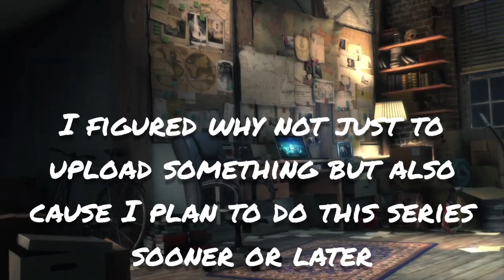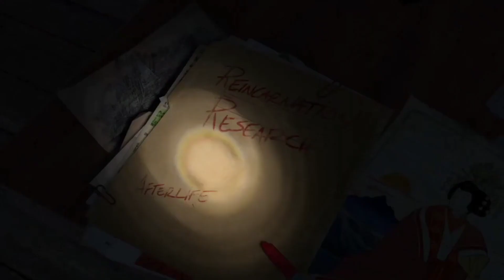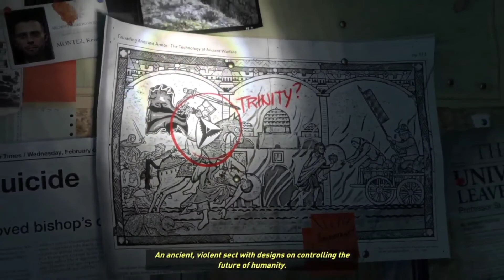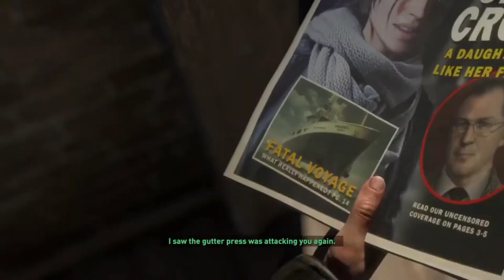Why we going so FAST!!! | Rise of the Tomb Raider Demo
Were playing rise of the tomb raider today to prepare for when we do this series later enjoy